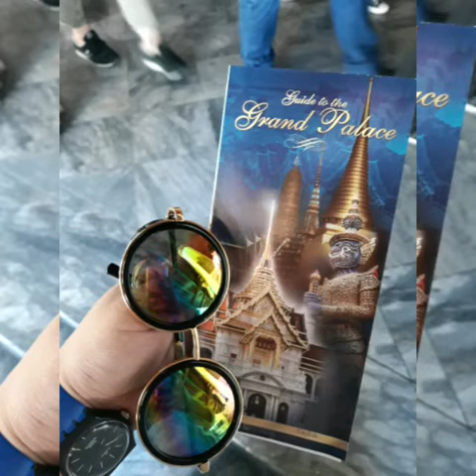Trip to Bangkok, Thailand (#1 Vlog)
Hello Babies 😍
My 1st vlog for this month 😍